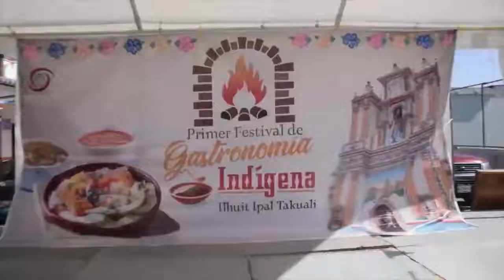Noticias TVT: Realizan el primer Festival de Gastronomía Indígena.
NoticiasTVT Realizan con éxito el primer festival de gastronomía indígena en Cupilco, Comalcalco. Tenemos la información con el corresponsal de Paraíso, Rigoberto Eduardo Domínguez.